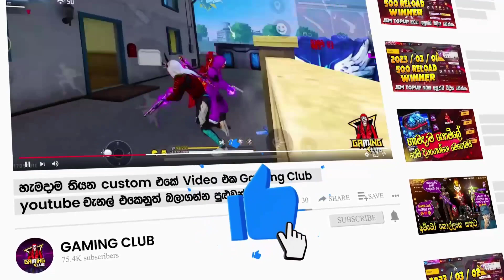ඉතුරු කාඩ් වලින් වටිනා දේවල් ගමු | free fire diamond royele card exchange event full review sinhala